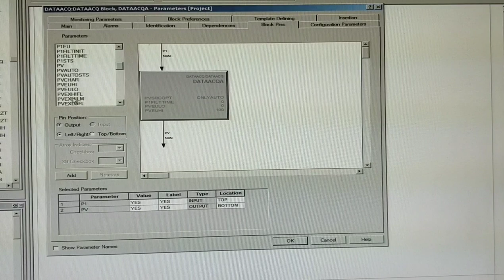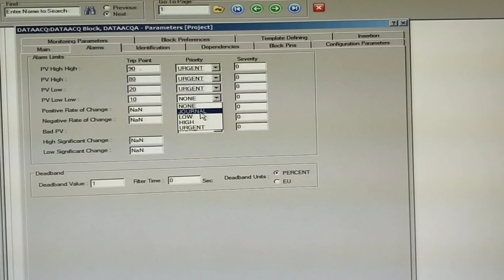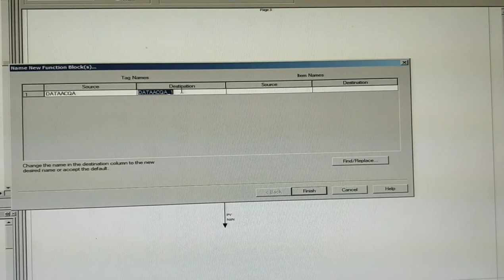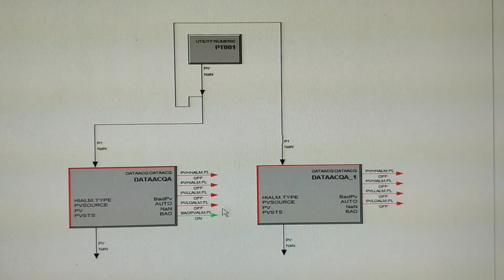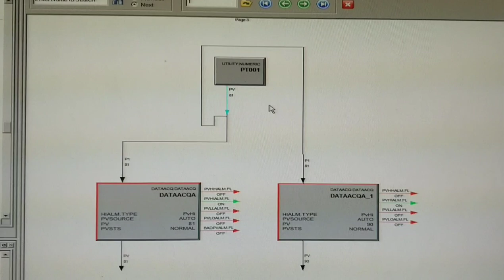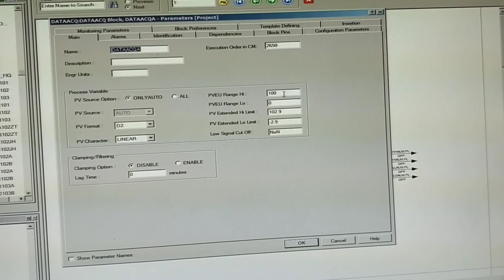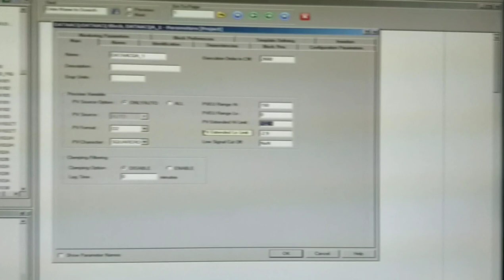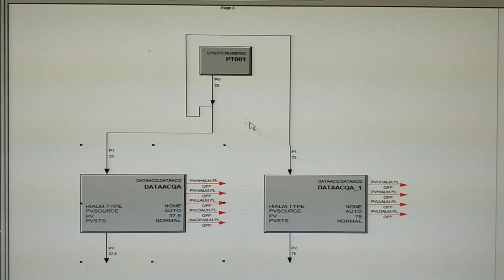Honeywell DCS programming- Part 2: Data Acquisition block fully explained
In this video functionality of analog processing block i.e. Data acquisition block is explained. Watch the complete video it is helpful during programming of DCS. For any doubts, leave the comment on the video I am happy to clarify that.